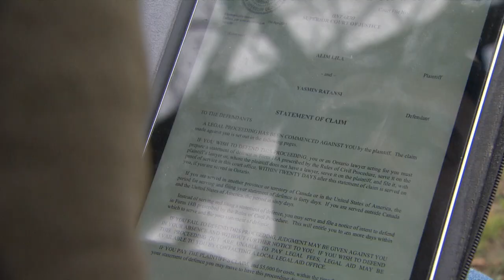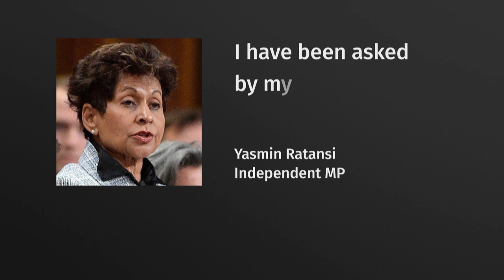Ex-staffer says MP Yasmin Ratansi fired him for attending abortion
Former Liberal MP Yasmin Ratansi is being sued by an ex-employee accusing her of verbal and emotional abuse, which she denies. Alim Lila says he was fired for attending an abortion with his girlfriend at the time.